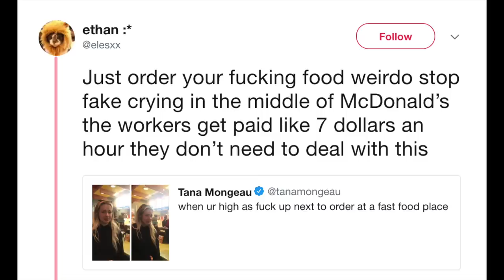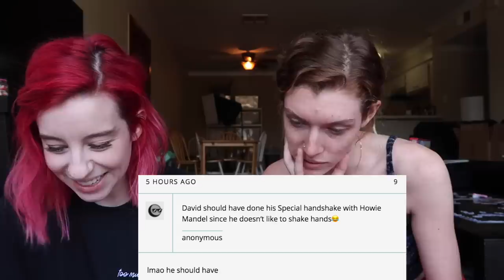READING VLOG SQUAD GOSSIP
Uber code:
CARLY: carlyi229eu
ERIN: ering604ue

Lyft code:
ERIN: erin3062